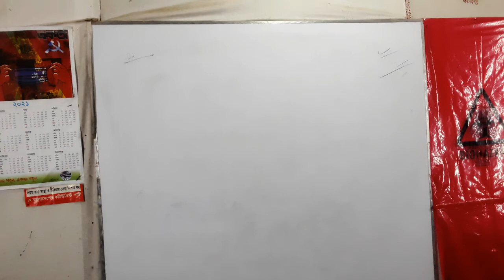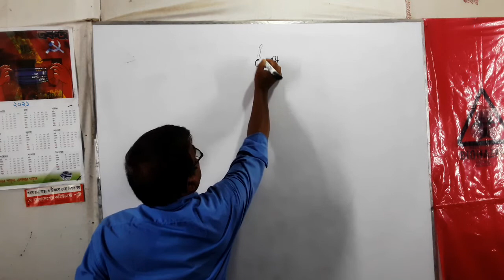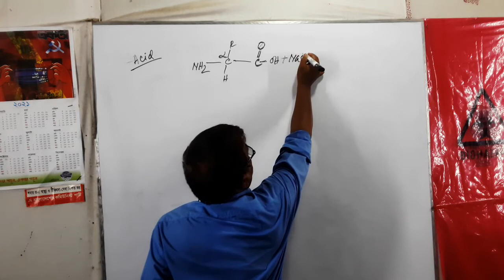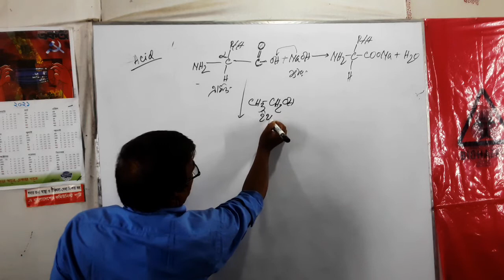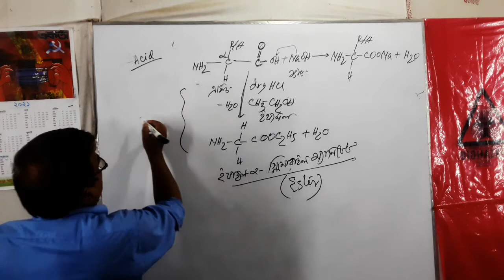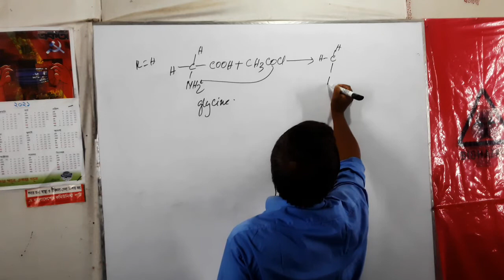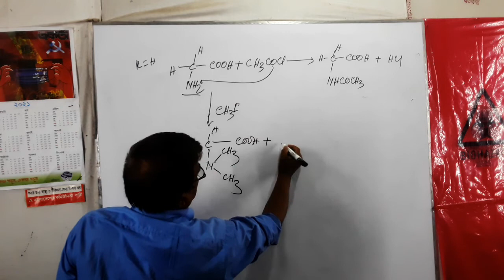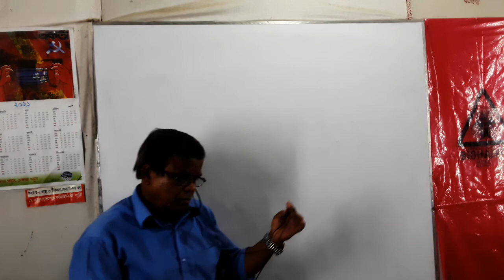Amino acids LEC5( একই যৌগে অদ্ভুদ রাসায়নিক ধম)